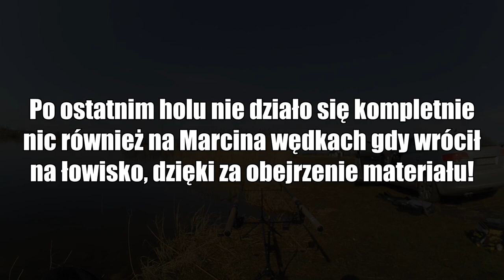URATOWANY JESIOTR I POTĘŻNE BRANIE NA METHOD FEEDER!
Witam wszystkich, to krótki materiał z niedzielnego wypadu na Łowisko Nowa Przyjaźń, po obejrzeniu zapraszam do zostawienia komentarza i odwiedzenia facebooka ;)